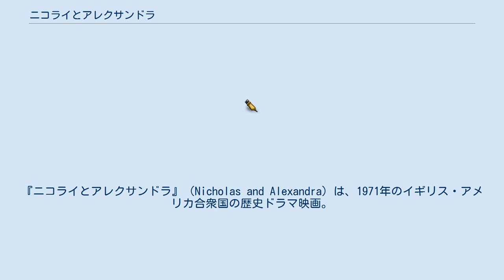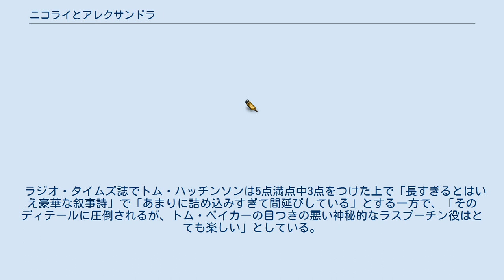ニコライとアレクサンドラ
『ニコライとアレクサンドラ』（Nicholas and Alexandra）は、1971年のイギリス・アメリカ合衆国の歴史ドラマ映画。
 監督はフランクリン・J・シャフナー、出演はローレンス・オリヴィエ、マイケル・ジェイストン、ジャネット・サズマンなど。
 ロバート・K・マッシーの著書『ニコライ二世とアレクサンドラ皇后 ロシア最後の皇帝一家の悲劇』を原作とし、ロシア帝国最後の皇帝ニコライ2世とその皇后アレクサンドラが、ロシア革命後に一族共々処刑されるまでを描いている。
 1904年8月12日のアレクセイ皇太子の誕生から、1918年7月17日のロマノフ家の処刑までが描かれている。
 多くの俳優が候補に挙がっていた。
 歴史家のアレックス・フォン・タンゼルマンはガーディアン紙での連載コラム「Reel history」において、エンターテインメントとしての評価をC+、歴史面での評価をB+とした上で「『ニコライとアレクサンドラ』は凄まじい演技と豪華なプロダクションデザインを誇っているが、肥大化していて不格好である。この映画には製作者がどうすればいいのかわからないほどの歴史がある。」としている。
 ラジオ・タイムズ誌でトム・ハッチンソンは5点満点中3点をつけた上で「長すぎるとはいえ豪華な叙事詩」で「あまりに詰め込みすぎて間延びしている」とする一方で、「そのディテールに圧倒されるが、トム・ベイカーの目つきの悪い神秘的なラスプーチン役はとても楽しい」としている。